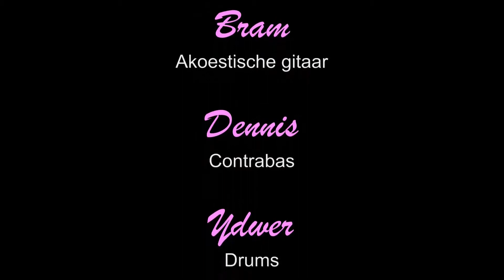Jackson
Pink Cadillac in aktie tijdens de meulekenskermis te Oelegem.